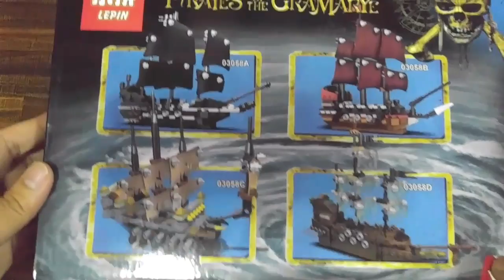Assemble Brick LEPIN: 03058D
by : ikramkarim